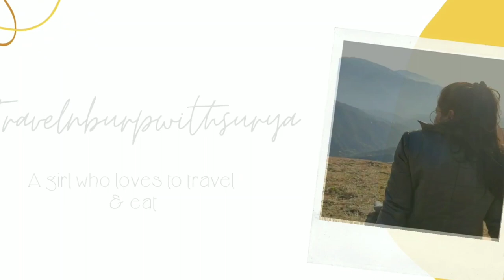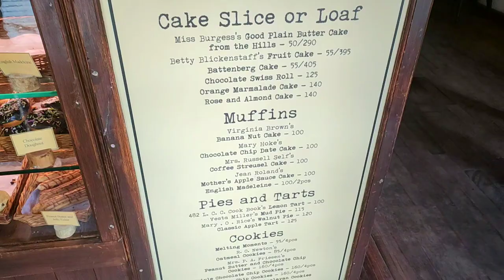Exploring Landour, Places to visit in Landour, Landour bakehouse, Prakash store landour Ep13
Exploring Landour | 4 iconic places, Landour bakehouse, Prakash store landour & much more Last Ep13

Hi guys ! I am back with  new & last episode of Uttrakhand series Episode 13.
Being last episode this is special & very close to my heart. Sharing my last beautiful time spent at landour Mussoorie.
This vlog is all about Exploring landour, Colonial era landour😀 you will feel you are back to old times, colonial era recipes of landour Bakehouse, Haunted christan cemetery, the historic place Prakash store Landour in sister bazaar and much more
So it's a must watch video with a complete travel n burp journey.

PS: don't miss the end :)

Let me know if you have any doubts regarding anything in this vlog. :)
Hope you will like my vlog.

About me :

Hi everyone !
I am Surya Slathia hailing from Jammu.

Wanna talk ?😍
Add me on 👇👇👇